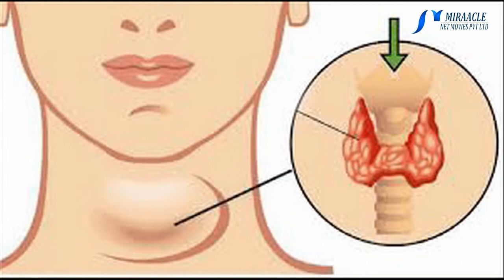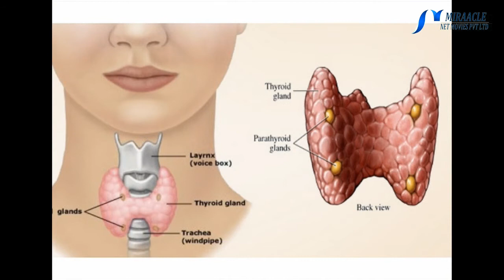குழந்தையின்மைக்கு தைராய்டு காரணமா?